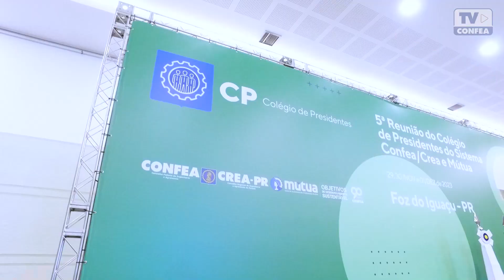CP - Juares Samaniego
Confira detalhes da 5ª Reunião Ordinária do Colégio de Presidentes com a presença dos líderes do Sistema Confea/Crea e Mútua.